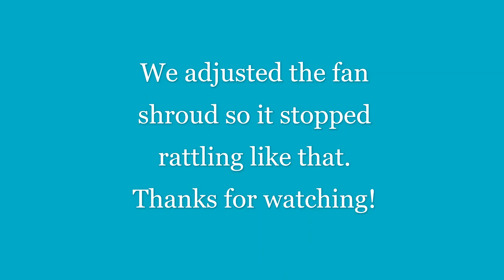Quick Look at a York A/C Compressor Replacement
Another archive video, sometime in 2014 cooling season. Believe it was a 2 or 2.5 ton system. It was for a friend of my friend George here, in beautiful Simi Valley, CA. The unit performed great after this and the occupants were very happy!